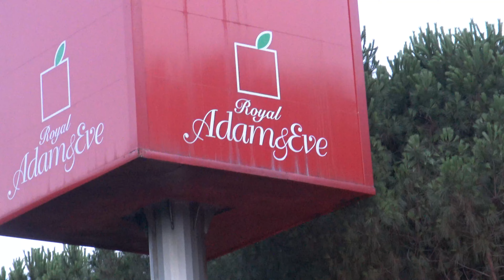Spice Hotel & Spa BELEK TÜRKEI